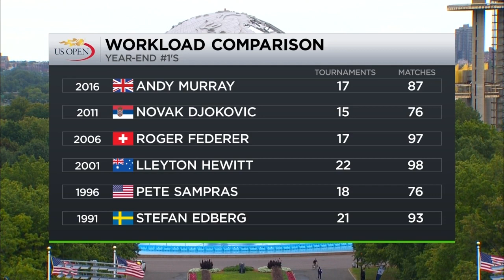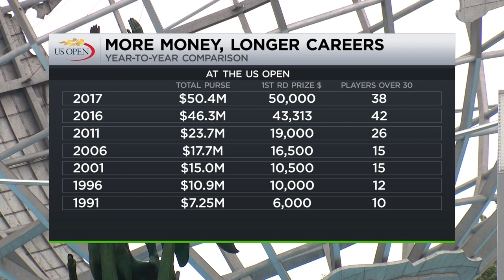Tennis Channel Live US Open Injury Debate